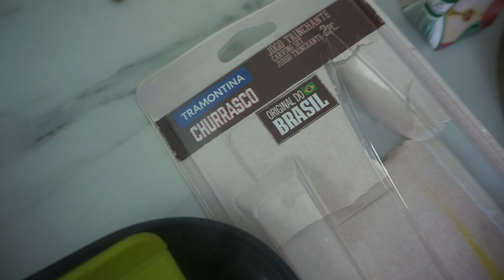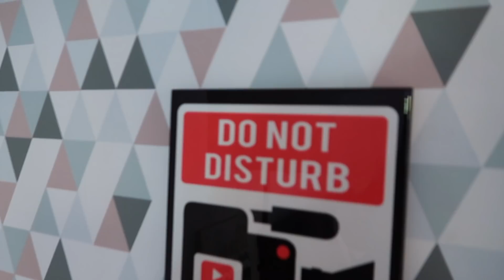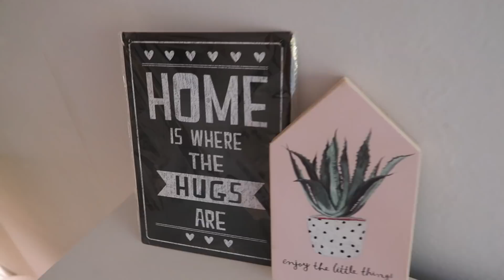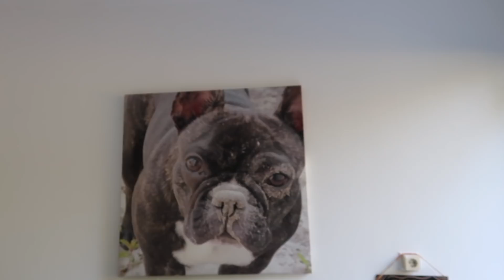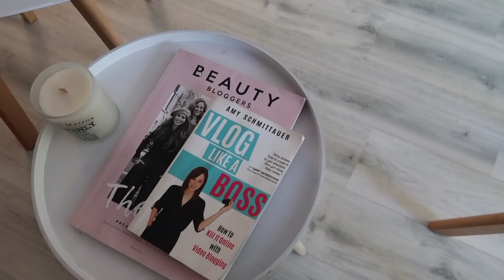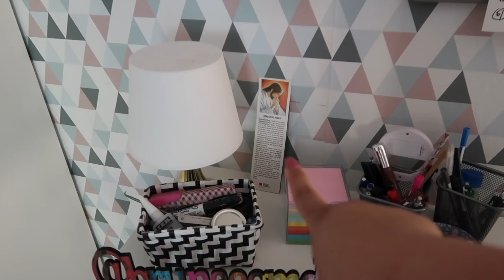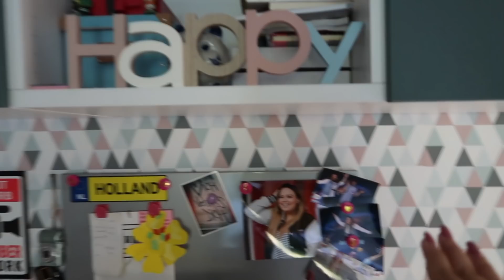VLOG: Faxina, curtindo a casa nova e tour pela área de lazer, varanda e home office/BRUNNAOCMDOISNS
OBA! Vlog no ar!!!  Finalmente estamos curtindo a casa nova. Demos um intervalo na obra para aproveitar o calor e claro fazer video para vocês.